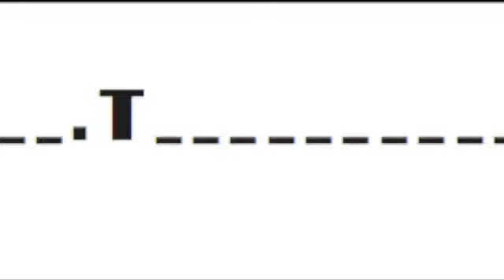ThisWeekWillChangeYourLife.ch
Geneva Games enigma 1